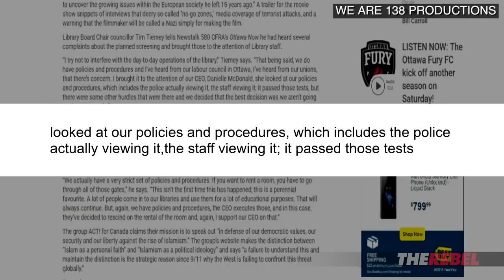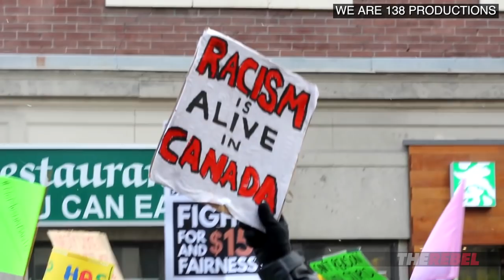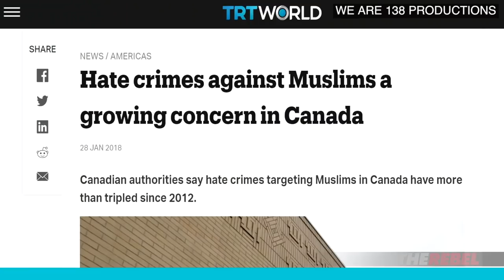“O Canada” documentary: Censored for talking about censorship? | David Menzies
David Menzies of The Rebel.Media reports: Get ready for the ultimate definition of irony: Apparently, one can’t screen a documentary about radical Islam in a Canadian library nor can one screen a film about that documentary being censored! MORE
PS: WATCH David Menzies’ “What’s the Deal” (PLUS shows hosted by Ezra Levant, Sheila Gunn Reid and MORE)